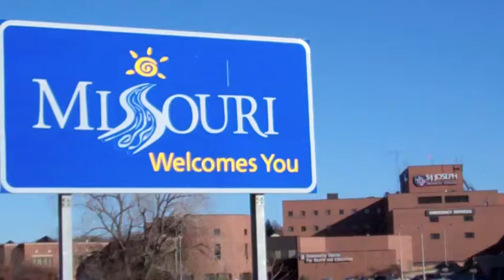Tom Sawyer Project